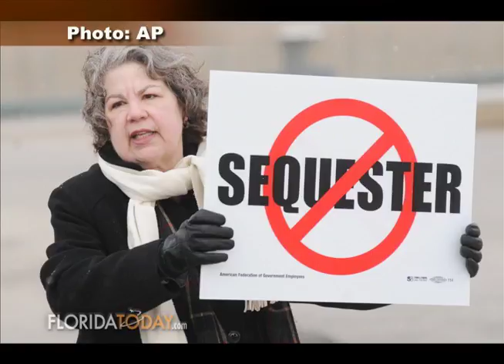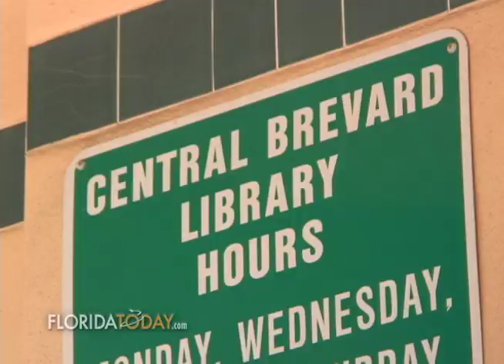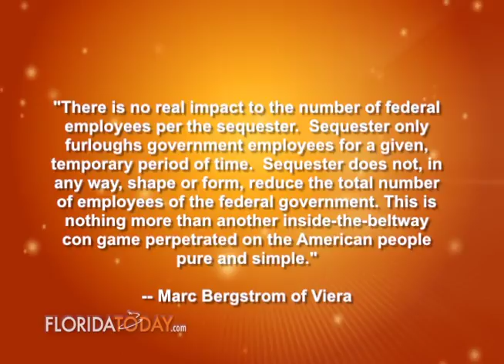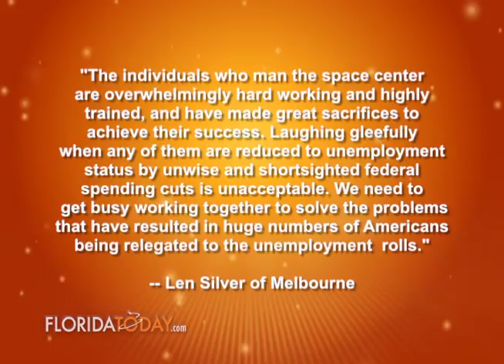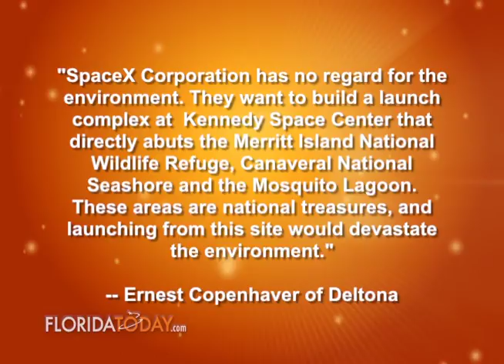The Matt Reed Show from April 3, 2013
FLORIDA TODAY's Matt Reed sits down with a Brevard County Newsmaker for our Public Affairs show. Original Air Date April 3, 2013